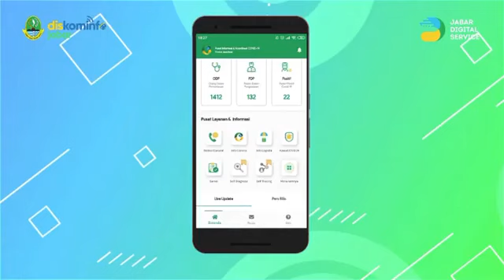Ayo Download Aplikasi Pikobar, Upaya Jabar Tanggap Covid-19